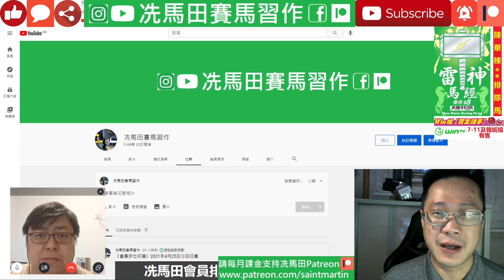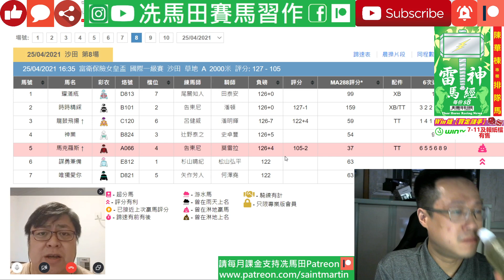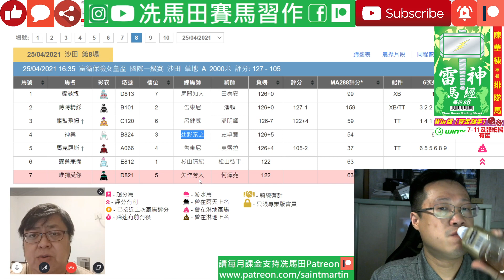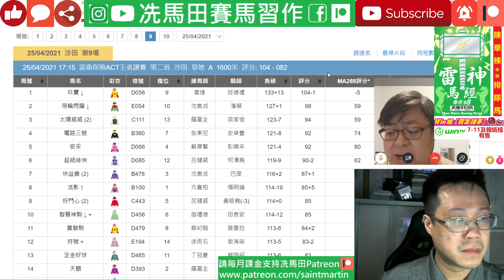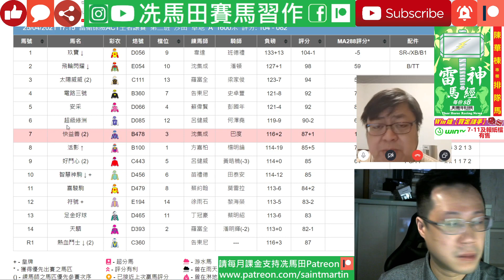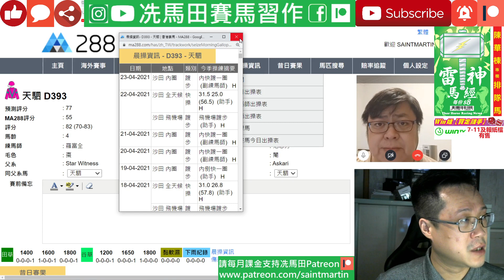2021《女皇盃》，有匹熱門馬退出機會大，連騎師都懵然不知!!!!/何澤堯「執三攤」.../有匹馬連日本人也公認脾氣古怪，成事不足，搞局有餘!!!!--《晨操營養快線》2021年4月23日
嘉賓主持：文傑